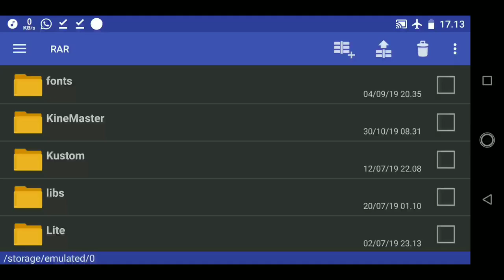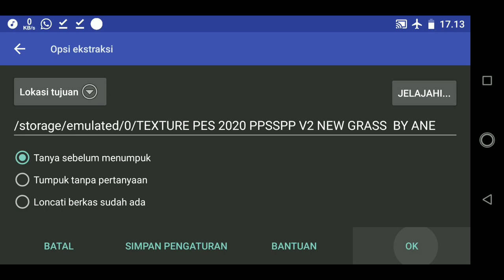PES CHELITO MOD GRASS LURUS NEW TEXTURE GRASS LOOK LIKE PS4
CAUTION! Sebelum membuka gamenya ubah bahasa ppsspp nya kebahasa Espanyol

 PASSWORD GAMENYA : hujan

LINK OTEXT CPK 10 STADION (via gdrive)

Nb : password silahkan lihat di video password nya

bila ingin menambahkan kabut di PES nya silahkan download screen overlays
di playstore

1. ekstrak file texture dan pindahkan ke folder PSP/TEXTURES/DISINI
BILA KURANG JELAS WATCH IN VIDEO

~FITUR~
ADBOARD PES 2020
NEW BG REAL MADRID(TAMPILANNYA ALA PES 2020)
NEW BAL PES 2020& PRIMER LIG(19/20)+BOLA PLACTIK 4000AN
MK PS4 UNTUK KLUB2 BESAR
UPDATE TRANSFER PEMAIN OKTOBER (SEBAGIAN)
NEW SB TEXT ALL TIM(CLUB)
GRASS LURUS 10 STD
FIX CAMERA JAUH SANGAT (BOLA TTP KRCIL)

Nb : stadion yg ada grass lurusnya antara lain
-old Trafford (MU)
-san Siro (MILAN)
-stadionnya Dortmund saya lupa namanya :v
-stade Louis ll (MONACO)
-cam Nou (BARCa)
-STD JUVE ANE LUPA NAMANYA
-STD PSG ANE LUPA NAMANYA
-STD Santiago Bernabeu (MADRID)
-STD Anfield (Liverpool)
-STD Wanda metropolitan (Atletico)

 mode : offline

-Allah SWT
-my family
-faizin dista
-NA-99 GAMES
-Amrizal kok bissa yaa
-Akhmad Faizal
-chelito 19
-jubina games(JBW)
-bendezu
-and all modders PES PPsspp
 yg tidak bisa saya sebutkan satu per dua :v

 Alat Tempur ane :v
-Asus Zenfone Max Pro M1 (3/32)
-Mic Boya BY-M1
-Editing menggunakan Kinemaster pro (bajakan)
-Kardus buat buat naruh mic

Udh itu aja simple kan
fx(keterbatasan money :v)